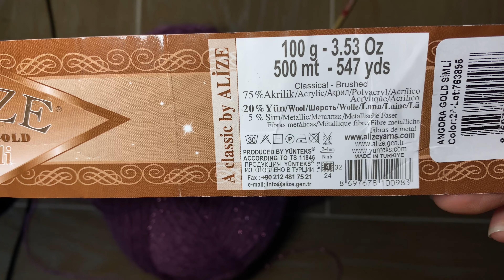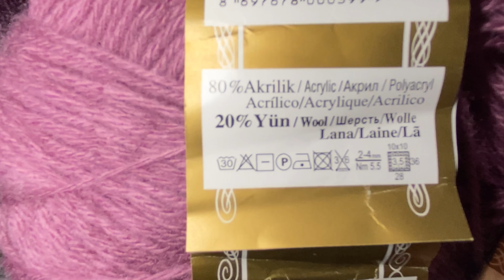Шарф английской резинкой. Из пряжи Alize Angora Gold + Alize Angora Gold Simli